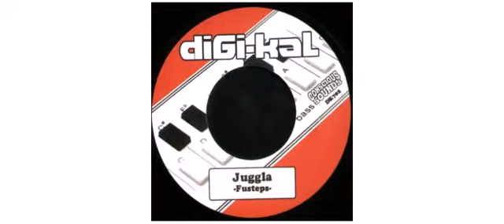Fu-steps - Juggla - 7" - Digi-kal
This is a sample of the vinyl : Fu-steps - Juggla - 7" - Digi-kal

Fu-steps
7" DK702 Digi-kal

Track on this vinyl :
A - Juggla
B - Juggling Dub

Producer Dougie Wardrop
Juggla Riddim 2011 - UK

Digi-kal
See Digi-Tal for later releases

Conscious Sounds
UK (London) based Dub imprint founded in the early 90's, The label went on hold for a few years in the late 90's and relaunched with a new catalog code, All "DNC" releases are from the nineties and all "CS" releases are from when the label relaunched.
Run by [a=Dougie Wardrop]